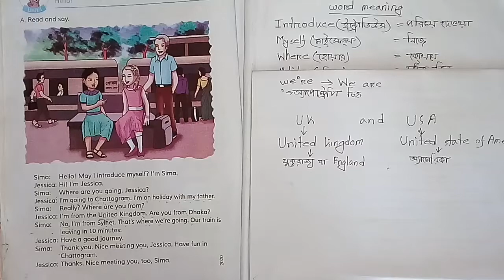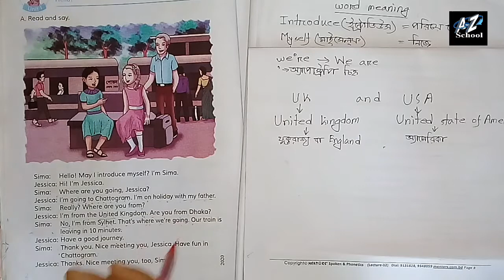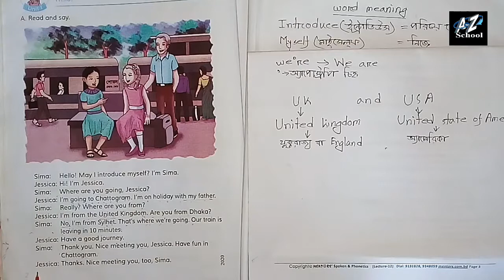Class 5 english unit 1 lesson 1 tutorial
Name: Md mehedi Hasan Sojib
পরবর্তী ভিডিও তে এই lesson এর প্রশ্ন নিয়ে আলোচনা করা হবে ইনশাল্লাহ ।